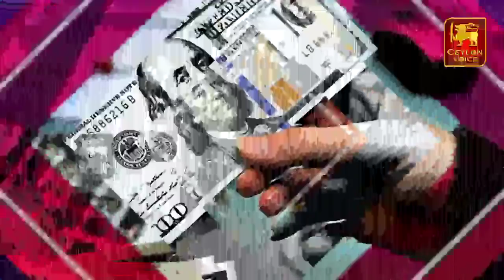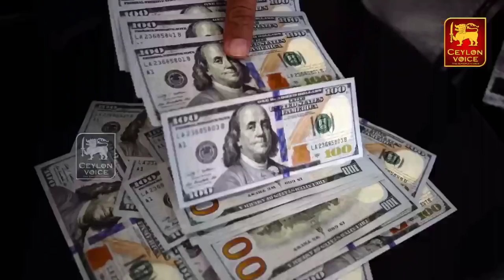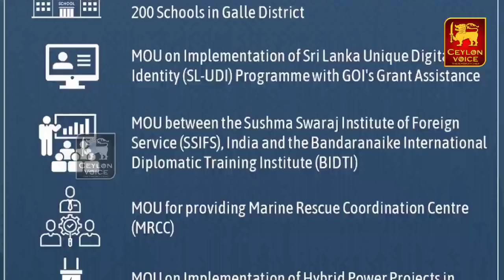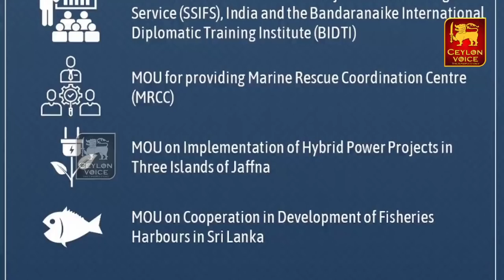இலங்கையின் முக்கிய செய்திகள் தொகுப்பு-29.03.2022 | Mahinda Rajapaksa Informed | Srilanka Tamil News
Title:இலங்கையின் முக்கிய செய்திகள் தொகுப்பு-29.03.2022 | Mahinda Rajapaksa Informed | Srilanka Tamil News